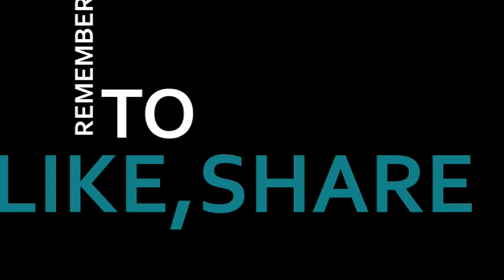DJS RECONNECT(new show)Dropping this July.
Exciting New show.Your favourite Djs and Mcs telling their stories on the doppest show DJs RECONNECT hosted by the King of Vibes DJ SMS